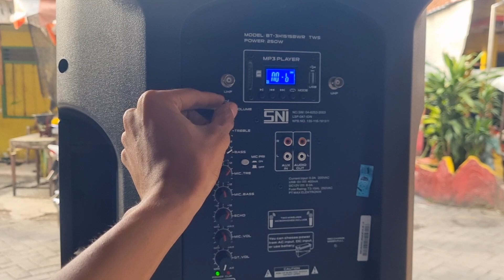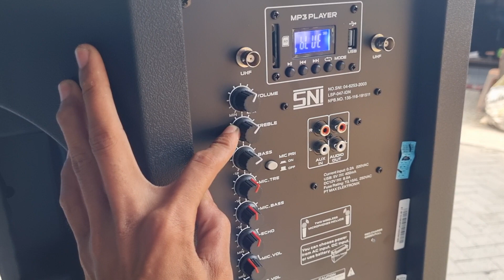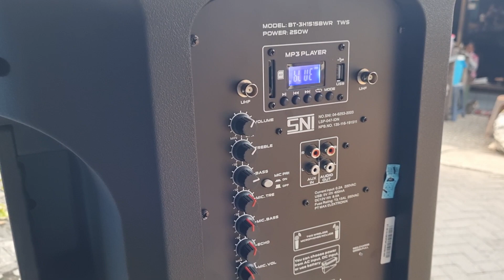Kirim ke Villa Lagombe Sulawesi Tenggara Baretone BT 3H1515BWR